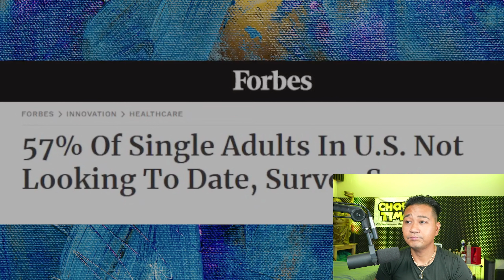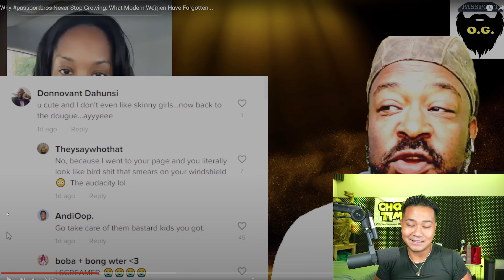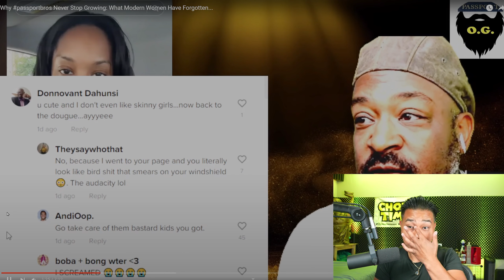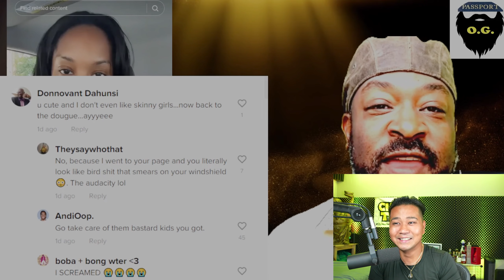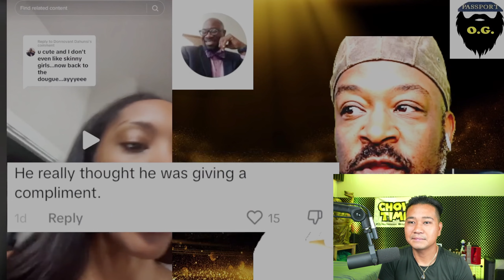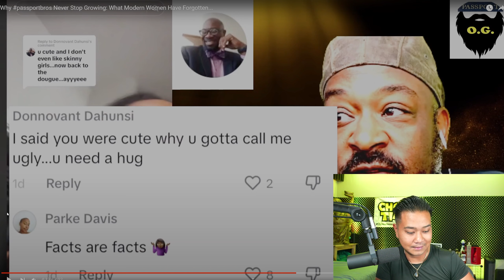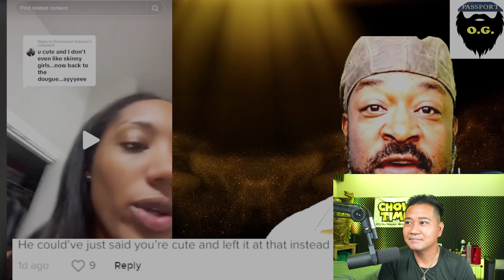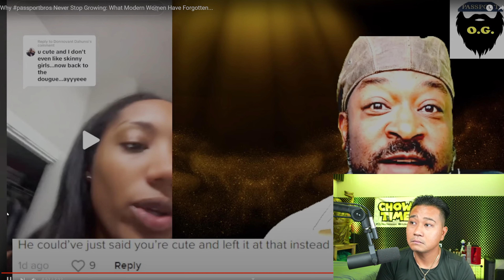Why passportbros Never Stop Growing: What Modern Women Have Forgotten...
give HIM some support    @thepassportog